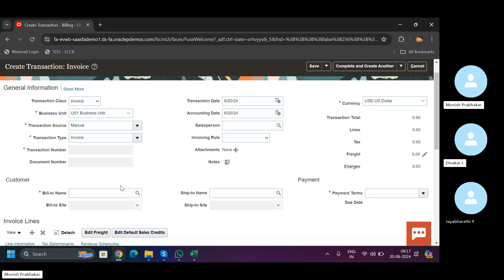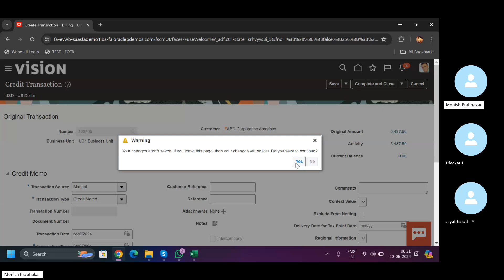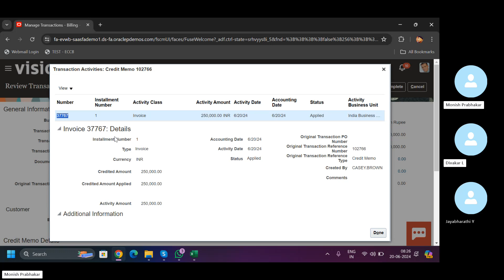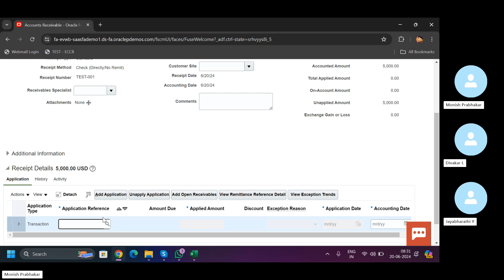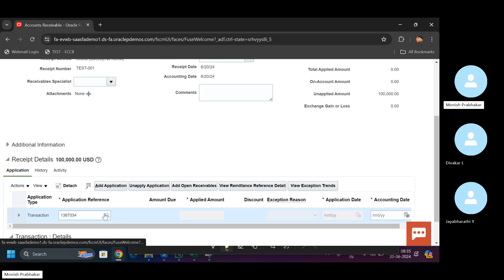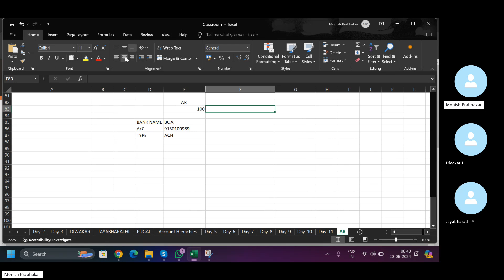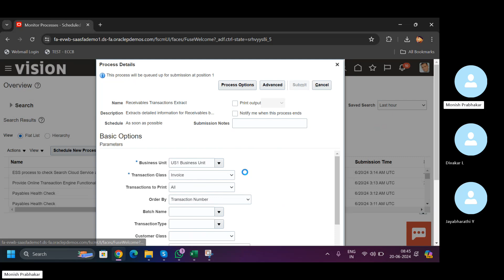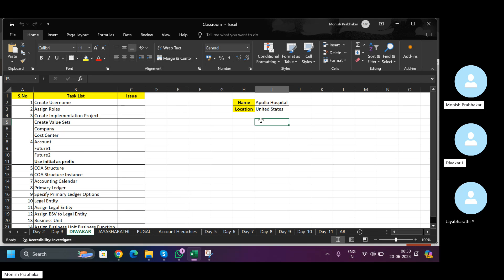Oracle Fusion Receivables part 3